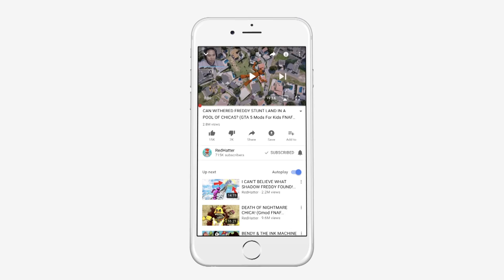CAN THE ANIMATRONICS DEFEAT THE EVIL ROBLOX ARMY? (GTA 5 Mods FNAF RedHatter)